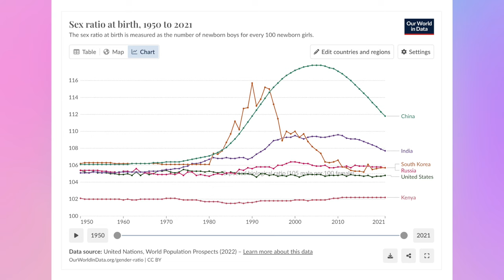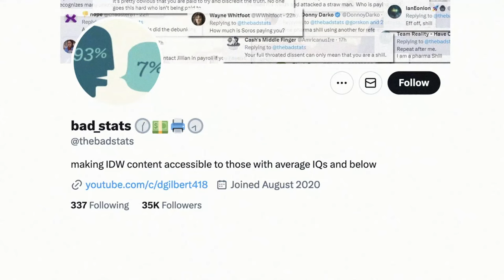Bret Weinstein & Jordan Peterson: Heroes and Martyrs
► In this episode of Decoding the Gurus, we're taking a closer look at some of the narratives spun by Bret Weinstein and Jordan Peterson. With their recent portrayals as brave heroes martyred in the face of adversity, we felt compelled to revisit these intellectual titans and explore the substance behind their claims.

🎙️ Gurus In this Episode:
Jordan Peterson: Facing dire threats to his clinical psychology license after stoically enduring another legal loss to the evil College of Psychologists of Ontario.
Bret Weinstein: Chatting with Tucker Carlson about his newest revolutionary evolutionary theories which reconsiders the Chinese one-child policy through a groundbreaking lens.

Join us as we peel back the layers of their self-presentations and consider whether the facts fit their claims and if Jordan has fully morphed into Gollum.

Links
- Ep. 71 The Tucker Encounter on X: Discover Bret Weinstein's daring exploration of the Darien Gap and its implications for national security.
- Jordan B. Peterson Podcast: My Clinical License is as Good as Gone.
- Clip of Bret on GB News. A glimpse into Bret's evolutionary breakthrough with Neil Oliver.
- Article on previous complaints the Ontario Board received about Jordan Peterson